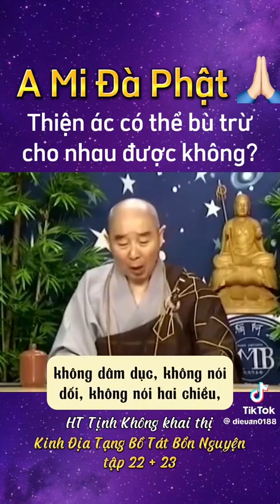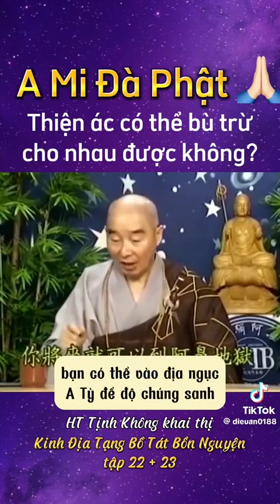Đoạn duyên ác thì không phải thọ quả ác. Hòa Thượng Tịnh Không giảng.